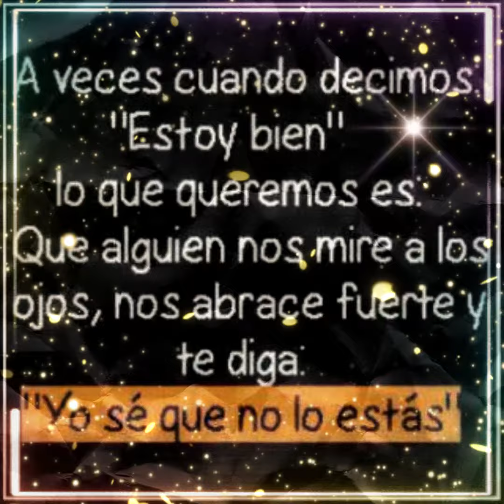😎💃 Que alguien nos mire a los ojos 💃😎